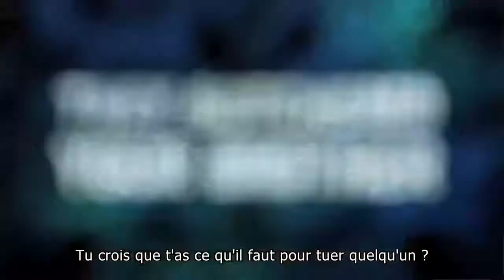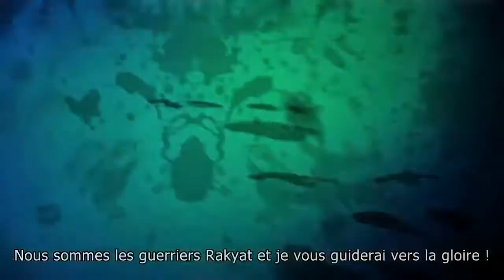Far Cry 3 - Trailer E3 2012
Trailer du jeu Far Cry 3